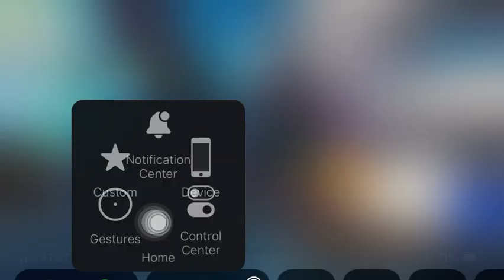May 29, 2022